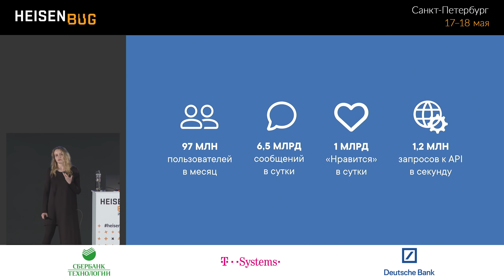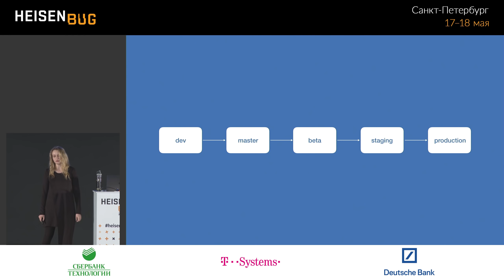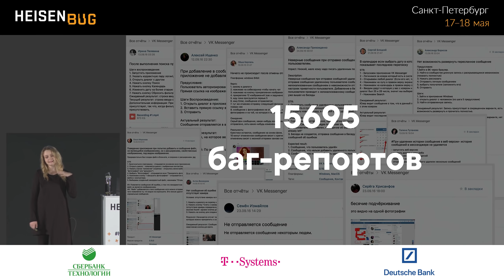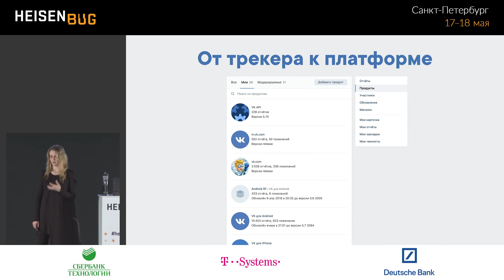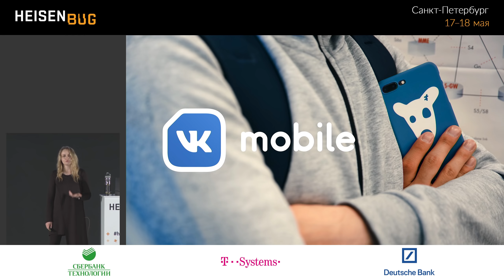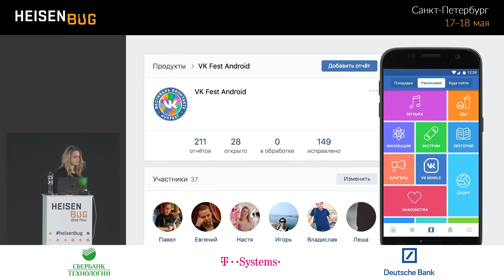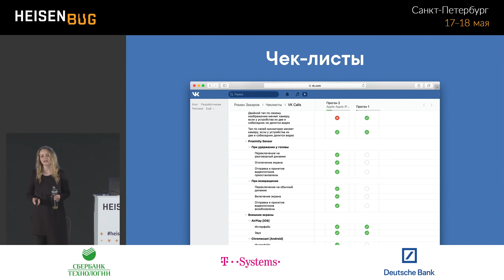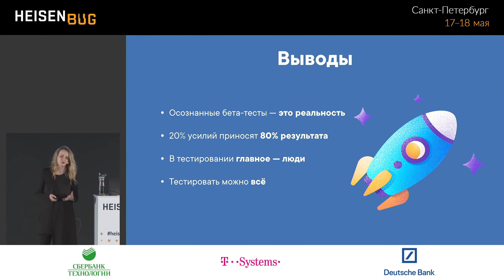Анастасия Семенюк — Бета-тестирование ВКонтакте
. . Также вы узнаете, при чём здесь может быть Джеймс Бах.

Рассказ о бета-тестировании ВКонтакте: с чего всё начиналось и при чём тут Джеймс Бах, как мы тестируем масштабные обновления и совершенно новые продукты и какой инструментарий используем.

Поделимся опытом развития сообщества из 12 тысяч тестировщиков, обработки десятков тысяч багрепортов и встраивания этапа бета-тестирования в процесс разработки. Рассмотрим примеры использования нашего подхода и платформы другими командами.